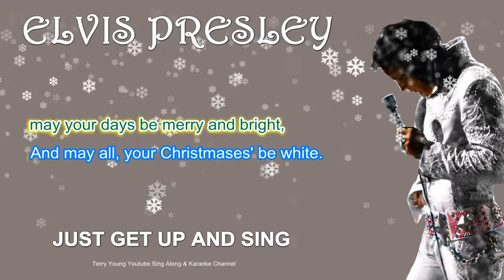Elvis Presley White Christmas Sing Along Lyrics